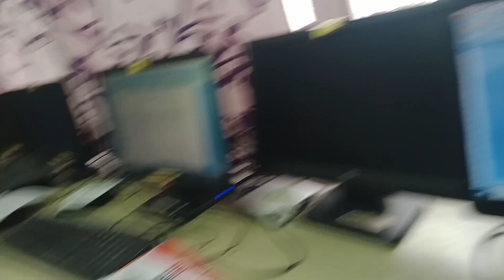yee kasaa face kar Rahe ha 🙈🙋‍♂️